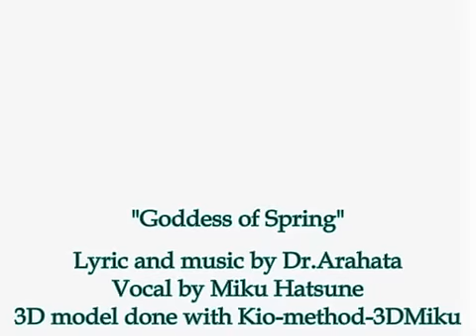Miku's "泉の女神" with English Lyric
My translation on "Goddess of Spring". This was a request.

[ Original title in NICO VID ]
【初音ミク】泉の女神【オリジナル】
([Miku Hatsune] Goddess of Spring [Original])

[Creator]
Lyric by Dr.Arahata
Vocal by Vocaloid "Miku Hatsune"

[About my translation]
If you have anything about my translation
please see my profile for my translation policy first.

[How to get mp3 and Japanese lyric readable in Eng(romaji)]

Miku H's "Goddess of Spring" Lyric

(In) Beautiful woods far back
There was a spring where Goddess dwells
In the depth of quiet woods
When hearkened
Goddess who liked singing song
In beautiful voice
Were singing
Travelers
Rested at spring
By song of Goddess
Were being healed
Pure voice (resounded)
Far back in
Age of myth.